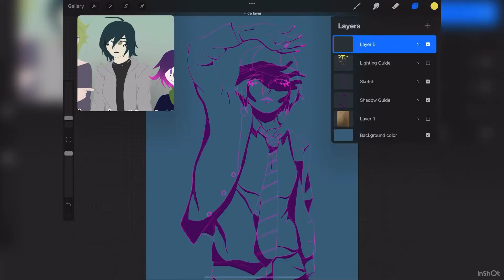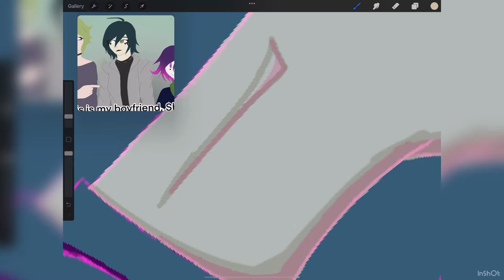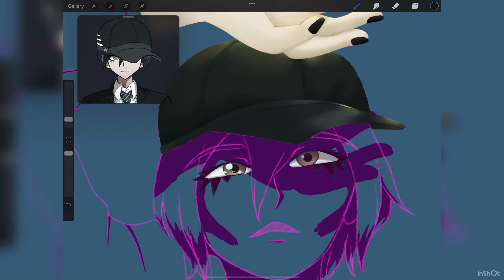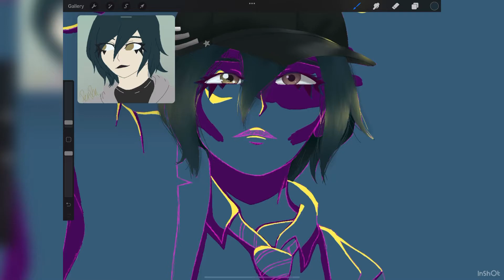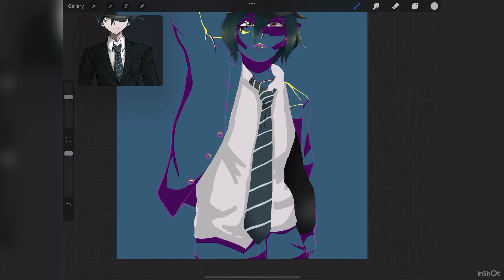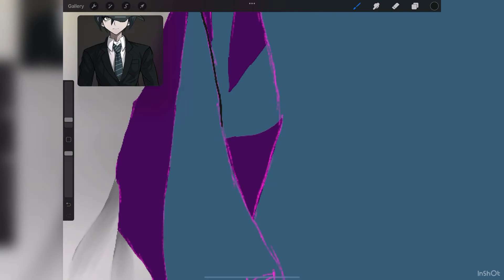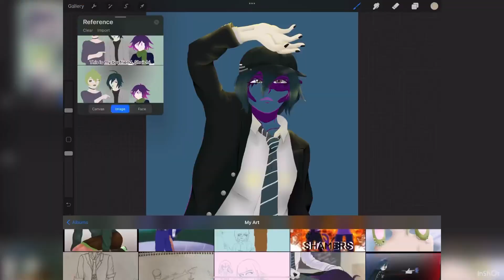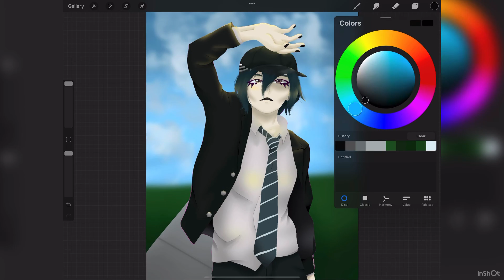Kagehara (Danganronpa V3 Speedpaint)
I’ve been facing a bit of Art block so I decided to redraw an old drawing of mine. (And of course it’s Shuichi) And I’m almost considering making a Bon (Pre Game! Kokichi) version to this, maybe it’s already underway, who knows. I’m also going to print this out and hang it on my Shuichi shrine.

iPad Pro 12.9-inch (4th Generation) (Device)
Procreate (Drawing program)
Screen record (Recording)
InShot (Editing)
I sometimes draw the sketch on sketchbook paper beforehand.

Tea Errors: Jack Stauber (video posted by Crayon Darling)

Character(s): Kagehara (Pregame! Shuichi)